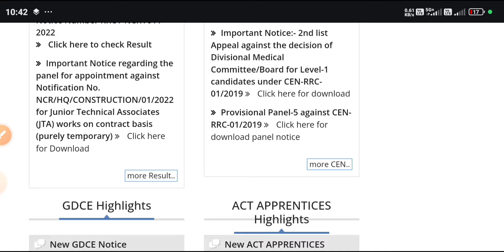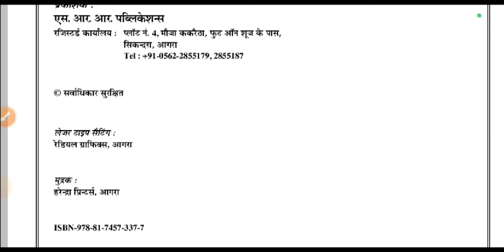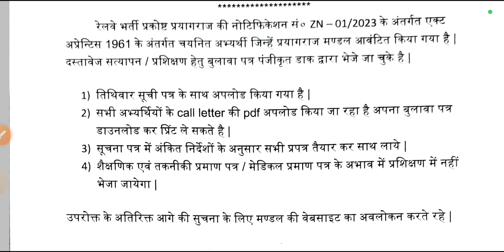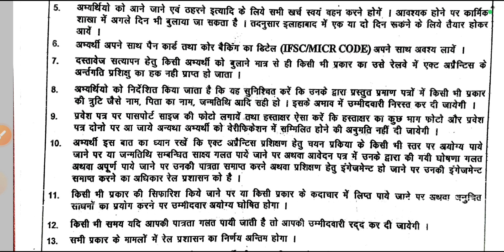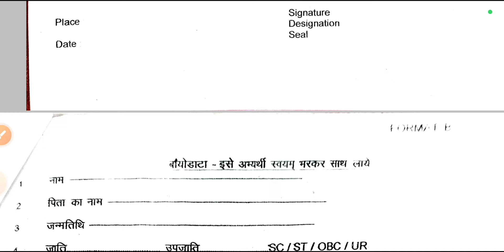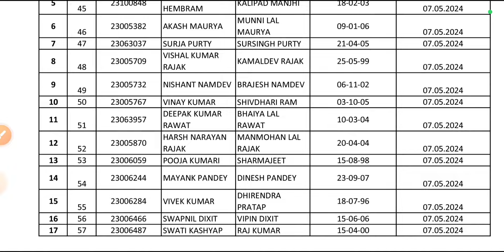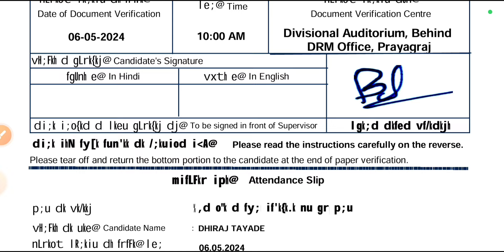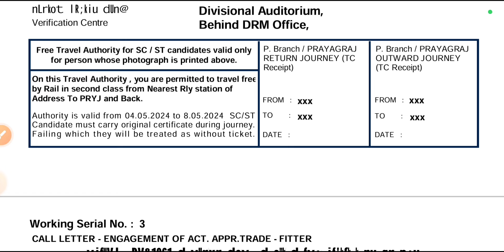Railway NCR Prayagraj Apprentice Joining Merit List 2024, NCR Apprentice Call Letter Download 2024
Best RPF Books-
BEST PRACTISE SETS

ncr prayagraj apprentice Allotment letter download 2024, ncr prayagraj unit Allotment 2024, rrc ncr apprentice final result 2024,